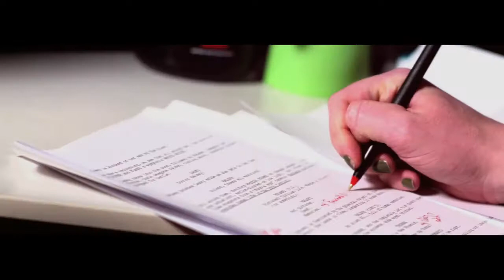Halo 4 Prelude